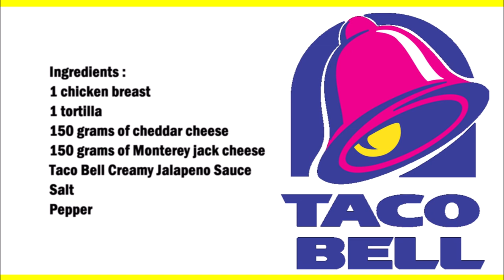Taco Bell Chicken Quesadilla (Copycat Recipe) / Taco Bell 鸡肉油炸玉米饼（仿制食谱）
English :
1 chicken breast
1 tortilla
150 grams of cheddar cheese
150 grams of Monterey jack cheese
Taco Bell Creamy Jalapeno Sauce
Salt
pepper

Season the chicken with salt and pepper and then fry in a little oil.
Then cut the meat into thin slices.
Place the tortilla in a pan and place the two types of cheese and the chicken on one half, then pour the sauce over the chicken and cover with the other half of the tortilla and fry for 2 minutes on both sides.
Then cut into three pieces.

中文：
1 块鸡胸肉
1个玉米饼
150克切达干酪
150 克蒙特雷杰克奶酪
Taco Bell 奶油墨西哥胡椒醬
盐
胡椒

用盐和胡椒调味鸡肉，然后用少许油煎炸。
然后将肉切成薄片。
将玉米饼放入锅中，将两种类型的奶酪和鸡肉放在一半上，然后将酱汁倒在鸡肉上，盖上另一半玉米饼，两面煎 2 分钟。
然后切成三块。